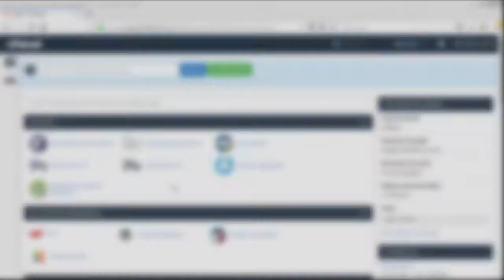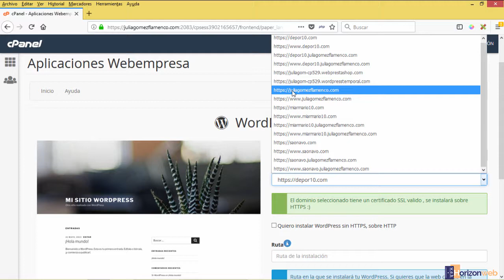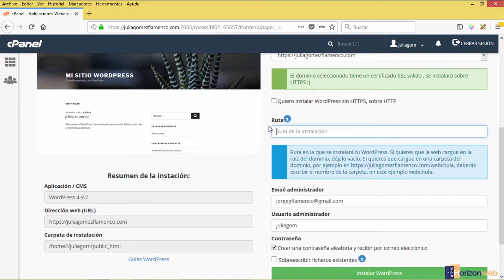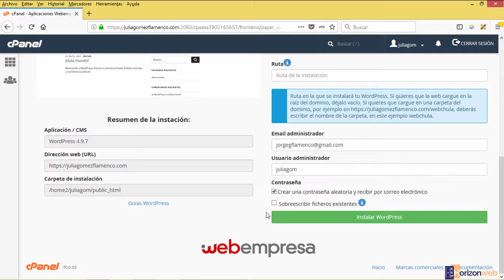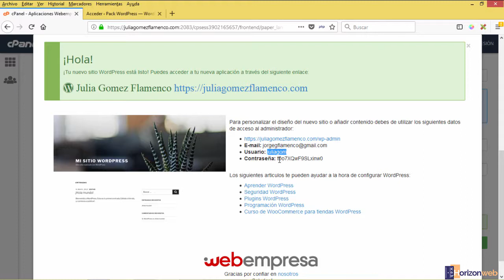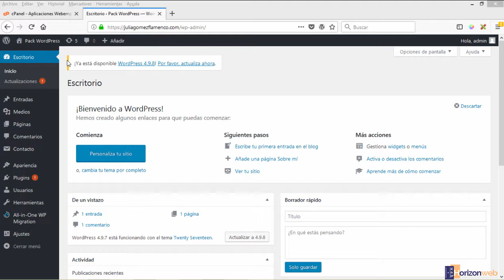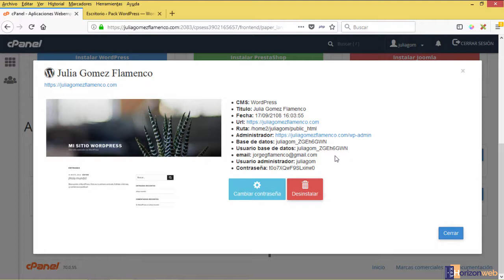CURSO WORDPRESS Y DIVI -Clase 02 - Instalar wordpress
***PÁSATE AL CURSO WORDPRESS AVANZADO y DIVI AVANZADO***
¿Qué te está pareciendo este curso básico sobre Wordpress? Si te está gustando, pero quieres más, te puedes pasar a mi curso Wordpress Avanzado + curso Divi Avanzado, aquí debajo te dejo un enlace al temario de dichos cursos:
☑️ 👉***CURSO WORDPRESS AVANZADO***

En mi plataforma de formación encontrarás el curso Wordpress Avanzado y Divi Avanzado, junto a muchos otros cursos (más de 30) algunos complementarios y otros imprescindibles para crear una página web profesional. Puedes Acceder a TODOS los cursos por SOLO 10 €/mes  (Incluye soporte vía email para hacer consultas)
☑️ 👉***ACCEDE A MI PLATAFORMA DE FORMACIÓN | TODOS LOS CURSOS POR SOLO 10€/MES***

Cupón: horizonweb

Clase 02 para instalar wordpress, del curso wordpress y Divi. A continuación tienes una serie de enlaces de interés:

Cómo instalar wordpress con Webempresa